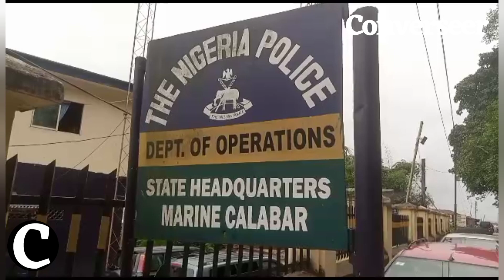Recovery Of 3 Bodies of Medical Students Drowned In Marina Resort Calabar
...13 students were involved, and 10 were rescued alive

The bodies of the three medical students that drowned 2 days ago after a boat capsized in the middle of the Calabar River at Marina Resort in Cross River State have been found by the villagers.

CONVERSEER gathered that the students were recovered dead on Monday morning (June 26) by locals with the help of Marine Police around the Resort where the incident took place.